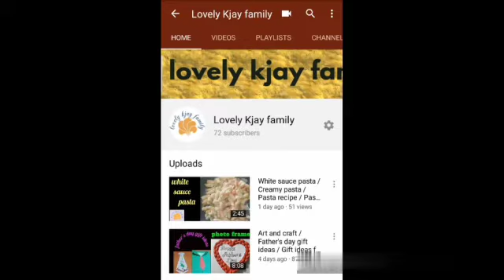Leftover rice snacks / Leftover rice pakora / Leftover rice cutlet / Evening snacks recipe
Leftover rice snacks / Leftover rice pakora /  Leftover rice cutlet / Evening snacks recipe / Rice pakoda / Rice cutlet